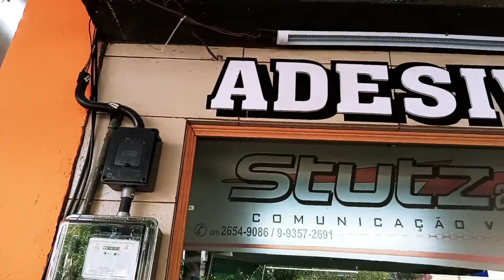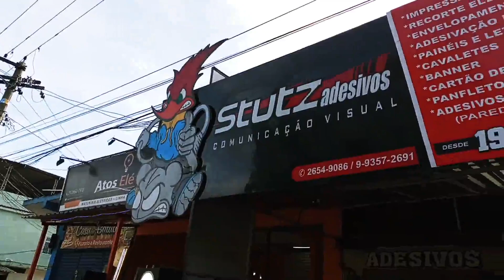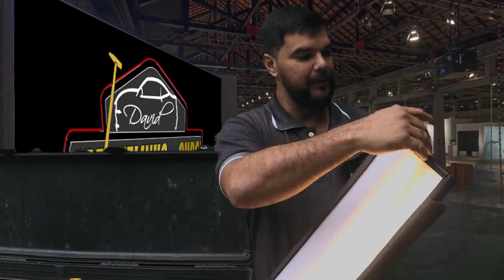FERRAMENTA PARA MARTELINHO DE OURO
stutz adesivo

FERRAMENTAS PARA MARTELINHO DE OURO
SERVIÇOS DE MARTELINHO DE OURO

SIGA A GENTE NO INSTAGRAN